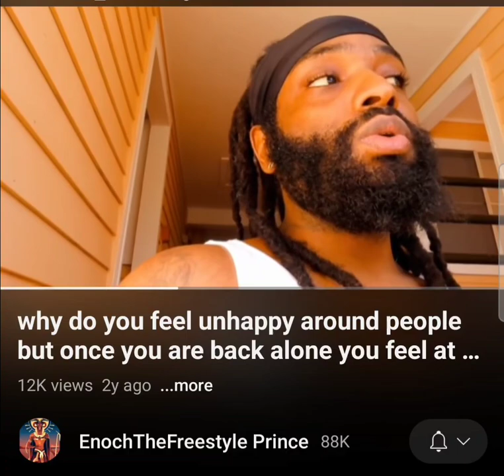👁Feeling Negative Around people👁Spiritual awakening 101